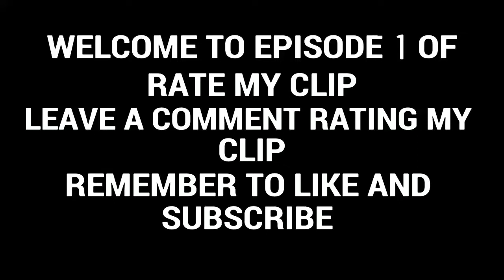GTA 5 | RATE MY CLIP #1